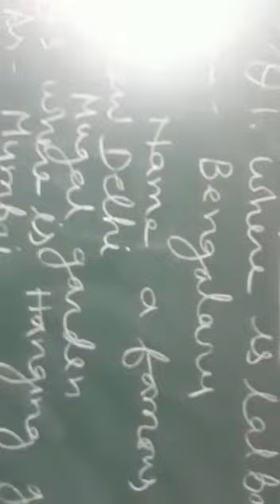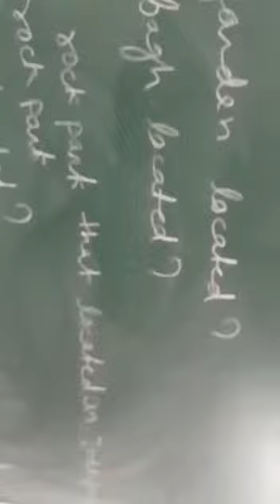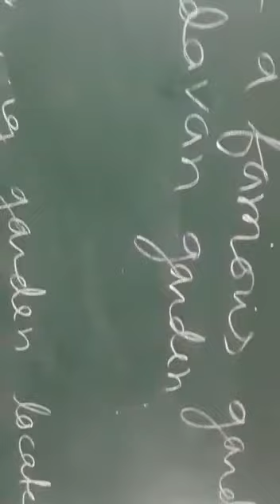Std.4-gk ch5 ques ans